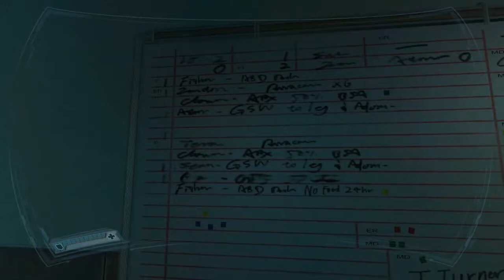Let´s play F.E.A.R 2 (Part 3)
Unbewaffnet